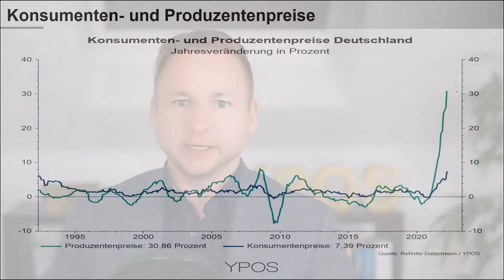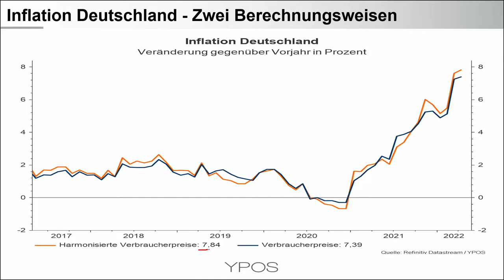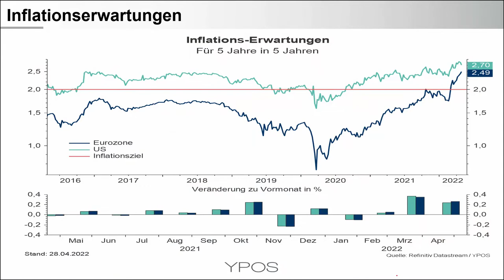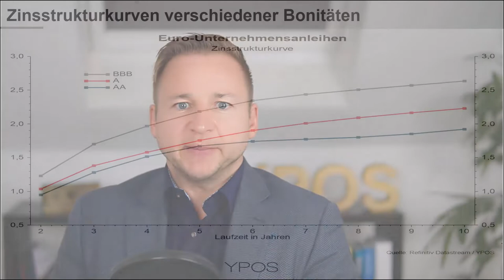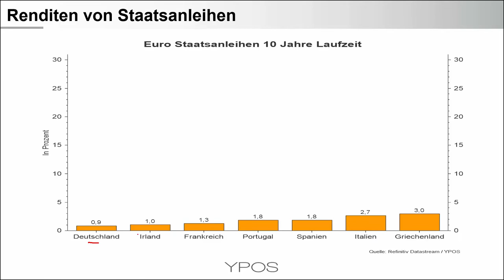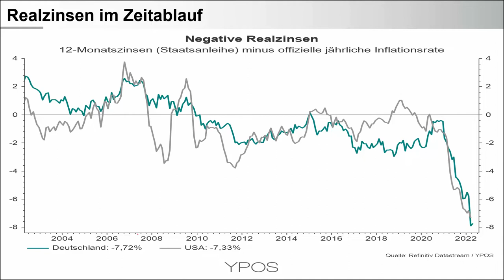Aktuelles Update zu Inflation und Renditen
Die Themen im Überblick:
- Produzentenpreise als Vorbote einer noch höheren Inflation?
- Warum gibt es zwei Inflationsraten für Deutschland?
- Kerninflation Eurozone bei 3,5 Prozent
- Strafzinsen vermeiden, Anleihen als Alternative?
- Steigende Renditen verteuern Refinanzierung
- Negative Realzinsen belasten die klassische Altersvorsorge